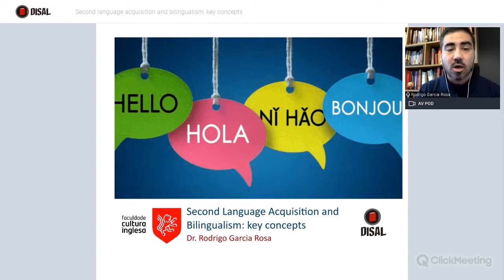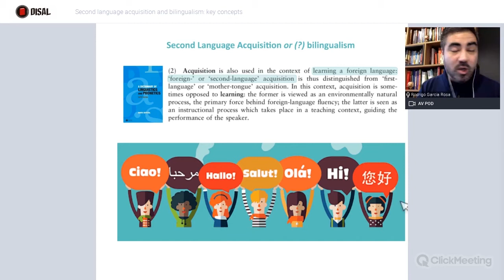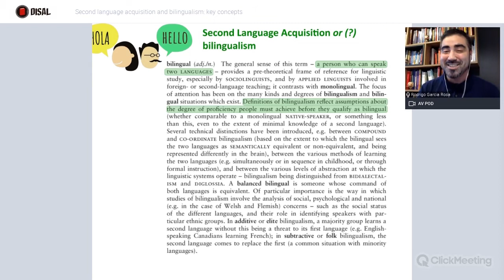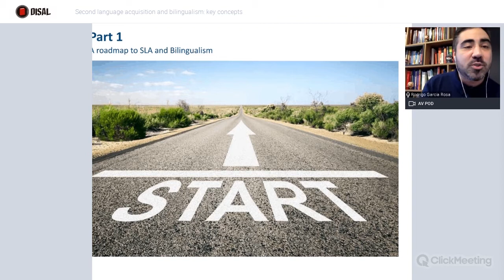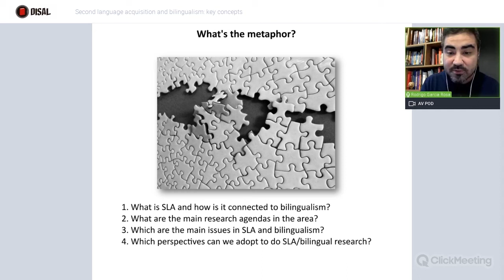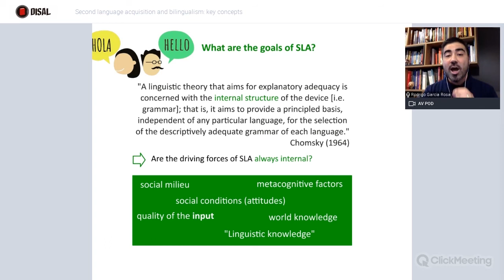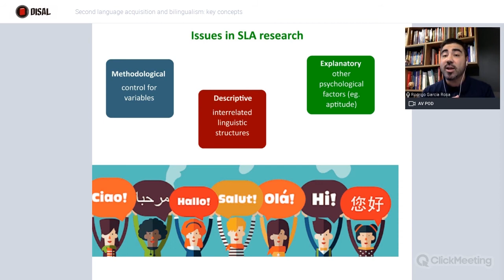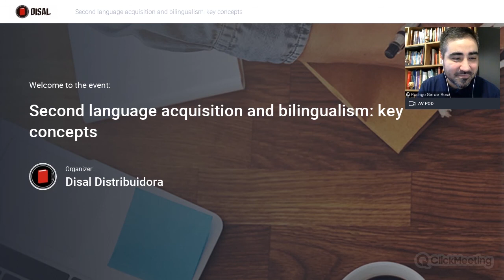Second language acquisition and bilingualism: key concepts - Rodrigo Rosa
This talk aims at discussing some key concepts in the area of second language acquisition and bilingualism from the perspective of cognitive and functional approaches to language and language learning.

Rodrigo Garcia Rosa has got a PhD in English linguistics (University of Sao Paulo/Cambridge University) having studied the acquisition of English caused-motion constructions by speakers of Romance languages in his PhD thesis. He is currently a university lecturer in the area of linguistics, having dealt with topics such as SLA, Cognitive Linguistics, Corpus Linguistics, English language description, course design, teacher training and English language teaching and learning.